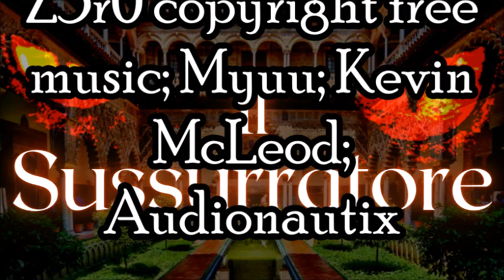Il Sussurratore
Orride creature affamate di storie, posate qui i vostri stanchi tentacoli e banchettate con i racconti di Zelcor! Se volete, potete fare una donazione con questi link o iscrivervi agli altri miei social. Buon ascolto!

Storia - Zelcor